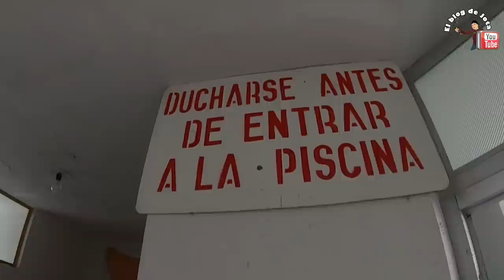Encontré unas Piscinas ABANDONADAS porque las dejaron 2020.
Si sabes o conoces de lugares abandonados escríbeme en mi Instagram: @el_jota1